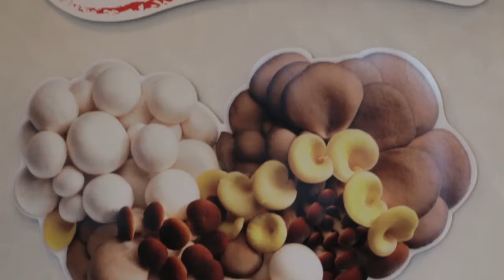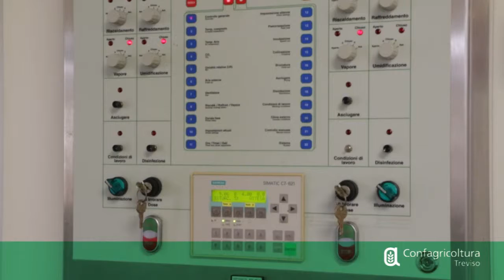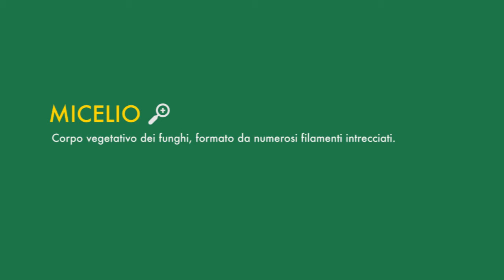ADM 05 Funghi